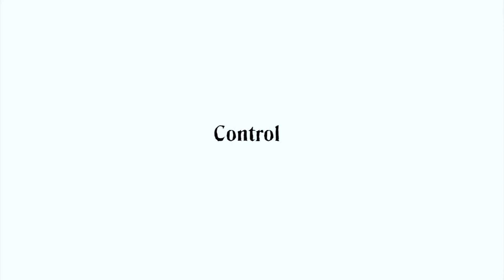Krazy IT CEO - Wahid Siddique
Krazy IT CEO is talking to one of the Australian National Radio show in a foreign Language.